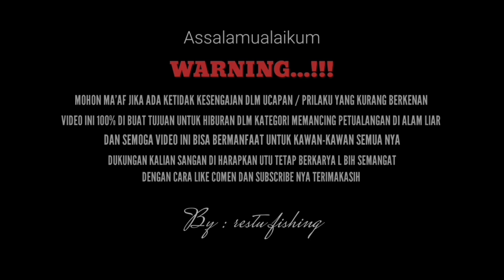Mancing Ikan Mujair Nila Tehnik Termudah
Bismillahirrahmanirrahim
assalamualaikum wr wb boskuh
Restu fishing kali ini mancing ikan mujair cemong atau ikan mujaer lubang spot mancing kali ini berada di muara kali gobah muara gembong muara blacan Bekasi Utara tepat nya dekat Empang Kong nata saung tingkat
tehnik mancing yang saya gunakan mengunakan dua tehnik
Pertama : tehnik glosor dengan mengunakan reel
kedua: tehnik koncer mengunakan kumbul
atau terkadang saya suka mengunakan tegek dengan cara di seret
dengan mengunakan umpan legendaris umpan casu atau umpan cacing susu
ok lah boskuh ikutin terus keseruan nya semoga menginspirasi dan menjadi hiburan untuk kalian semua nya
gaskeun boskuh